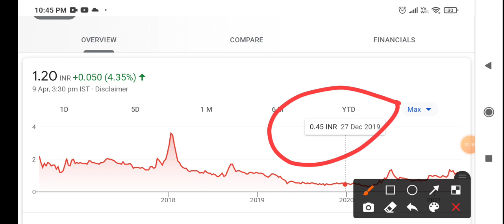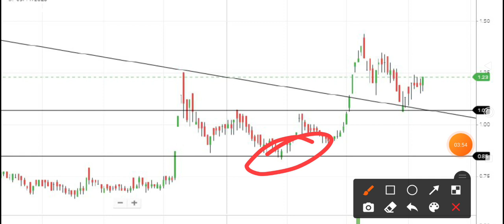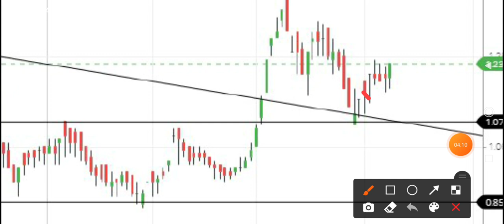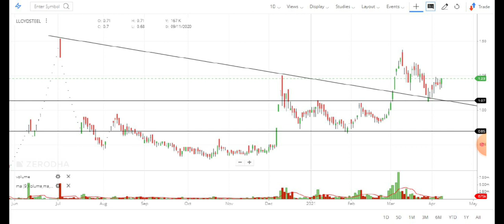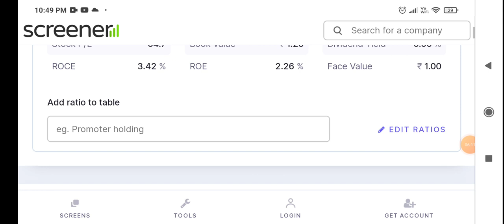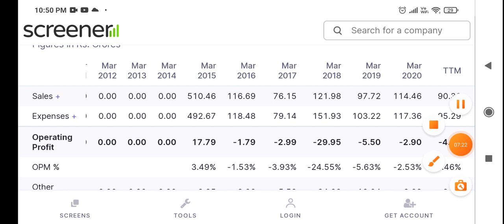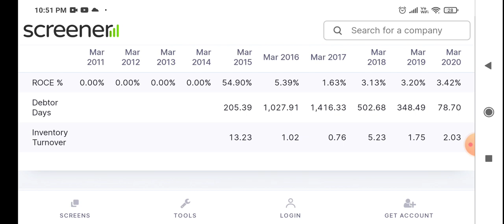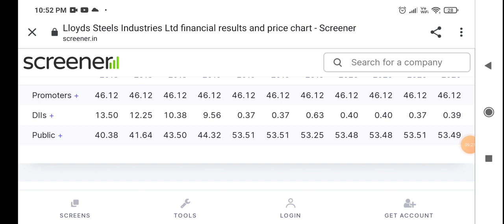सिर्फ ₹1 का Best Penny Stock to Buy Now - Debt Free Penny Shares For 2021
सिर्फ ₹1 का Best Penny Stock to Buy Now - Debt Free Penny Share For 2021
today 9 April 2021 i bring one more best penny stocks to buy which is trading around 1 rs and more of this penny stocks is deb free penny shares. for me this is good company for invest for long term as penny stocks but before investing in penny shares for 2021 always follow the 2% money management rule.

Thanks,

ABOUT Lloyds Steels Industries Ltd.
Lloyds Steels Industries Ltd., incorporated in the year 1994, is a Small Cap company (having a market cap of Rs 107.84 Crore) operating in Metals - Ferrous sector. Lloyds Steels Industries Ltd. key Products/Revenue Segments include Job Work, Scrap & By Products for the year ending 31-Mar-2020.

For the quarter ended 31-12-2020, the company has reported a Standalone Total Income of Rs 41.12 Crore, up 126.64 % from last quarter Total Income of Rs 18.15 Crore and down 4.80 % from last year same quarter Total Income of Rs 43.20 Crore. Company has reported net profit after tax of Rs .87 Crore in latest quarter.

PROS
• Company has reduced debt.
• Debtor days have improved from 309.96 to 78.70 days.

CONS
• Though the company is reporting repeated profits, it is not paying out dividend
• The company has delivered a poor sales growth of -25.85% over past five years.
• Company has a low return on equity of 2.31% for last 3 years.
• Earnings include an other income of Rs.9.61 Cr.

• Stock Name: Lloyds Steels Industries Ltd
• Founded: 1974, Andheri, India
• Chairman: Rajesh Gupta
Stock price: LSIL (NSE) ₹1.20 +0.05 (+4.35%)
 Headquarters: India
• Address: Shop No F7 A/F2, No.15/7, Hamid Center, 1st Floor, Babu Madhali Street, Chennai-600 086, India.

LLOYDS STEEL IND. last traded price was up 2.5% to Rs 1.2 on the BSE. On the NSE, LLOYDS STEEL IND. last traded price was up 4.4% to Rs 1.2. Over the last 30 days, the LLOYDS STEEL IND. share price is down 11.6%. And over the last one year, LLOYDS STEEL IND. share price is up 221.1%.